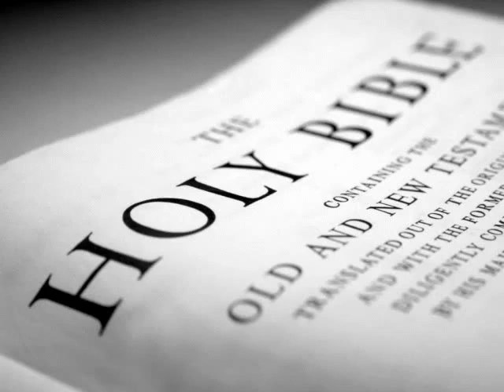The Holy Bible (KJV) _ Psalms 119a.flv